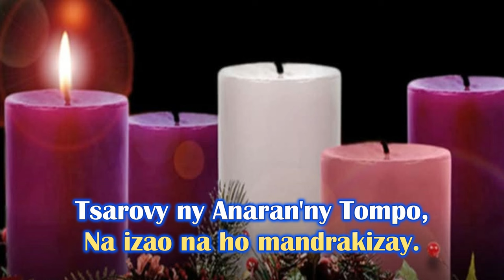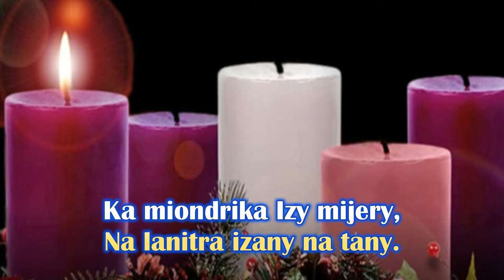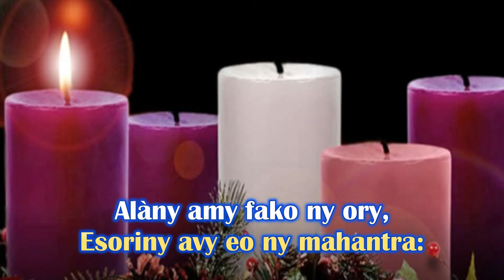Injao misy feo miantso_Hira Katolika Malagasy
Injao misy feo miantso mafy any an'efitra:
"Efa akaiky ny Fanjakan'Andriamanitra,
Mibebaha ianareo ary minoa
Ny Vaovao Mahafaly,
Ny Vaovao Mahafaly". (Mk. 1, 3. 15)

(Sal. 112)

1 Derao, ry mpanompon'ny Tompo, (aleloia...)
 Derao ny anaran'ny Tompo;
 Tsarovy ny anaran'ny Tompo,
 Na izao na ho mandrakizay.

2 Tongava marain-tsy hariva
 Hidera ny anaran'ny Tompo.
 Ambonin' ireo firenena:
 Ny lazany avo dia avo!

3 Moa misy mitovy amy Tompo?
 Ny Tompo mitoetra any ambony,
 Ka miondrika izy mijery,
 Na lanitra izany na tany.

4 Alàny amy fako ny ory,
 Esoriny avy eo ny mahantra:
 Apetrany anilan'andriana,
 Andriana izay fanta-bahoaka.

5 Ny momba amponeniny an-trano:
 Niteraka maro ka faly.
 Isaory ny Ray tia antsika:
 Ny ainy efa nomeny antsika.